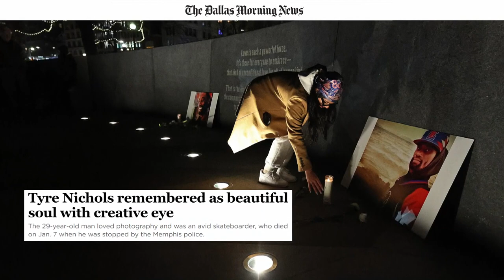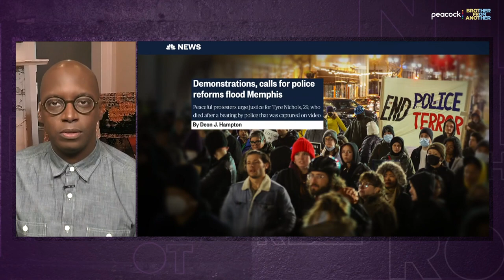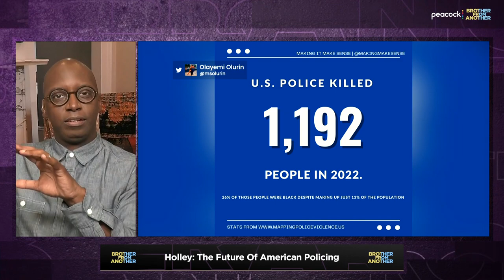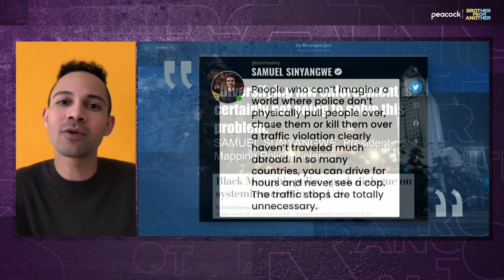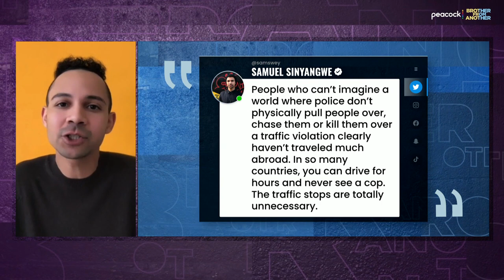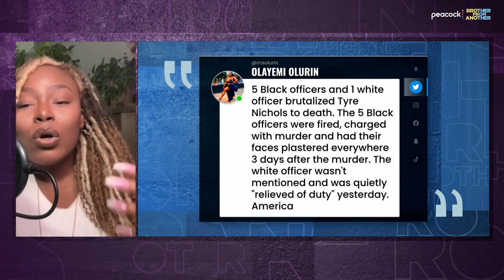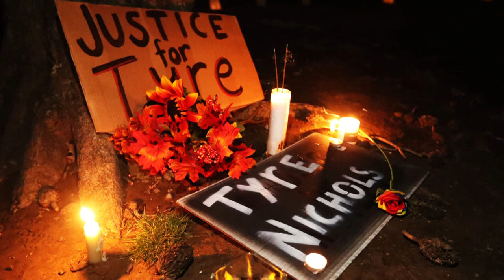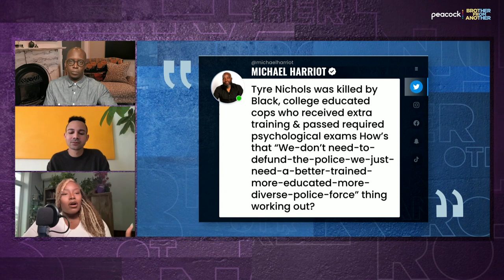The killing of Tyre Nichols and the police reform we need now | Brother From Another (FULL EPISODE)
00:00                   Best of
03:22                   Tyre Nichols Killed by Police
08:14                   Police Reform we desperately need
34:17                   Germaine Pratt apology
36:15                   Bengals vs NFL Refs
41:05                   Super Bowl Preview

Michael Holley is joined by Samuel Sinyangwe and Olayemi Olurin to discuss the brutal killing of Tyre Nichols by the Memphis Police Department. Sam and Olay explain changes that need to be made and the reasons we cannot wait any longer. Mike Jones comes on to preview the Super Bowl and debate about NFL Referees with Michael Holley.

Chiefs and Eagles heading to the Super Bowl | Brother From Another (FULL EPISODE)